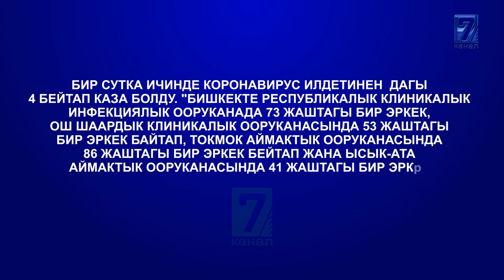БИР СУТКАДА 314 АДАМ ИЛДЕТ ЖУКТУРУП АЛДЫ